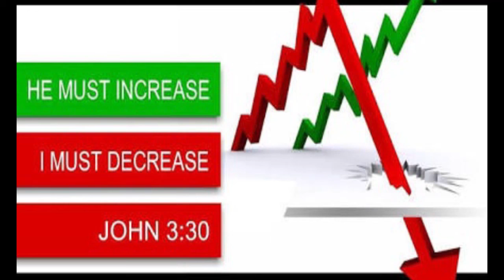BRO.LIVINGSTON & SANTOSH EPISODE:103